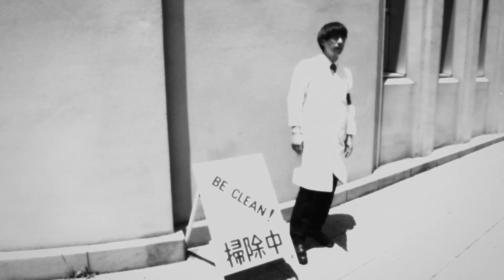Siamese Cats - My Girl (Official Video) シャムキャッツ - マイガール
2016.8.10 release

シャムキャッツ
『マイガール』

[CD]
1.マイガール
2.お早よう
3.真冬のサーフライダー

[DVD] ※初回盤のみ付属
ライブ&ドキュメンタリー「バンドの毎日」

Director : 小田島等
Editor : エリザベス宮地
Camera : エリザベス宮地, 佐藤祐紀, 井前隆一朗

Cast : 橘芹那, ジュリー

Special Thanks :
TURNER GALLERY, 油谷崇平, スズキリョー, 曽我部恵一, 長尾謙一郎, 大井ヒロシ, 小平あかり, 森平晶, 五十嵐珠実, やないももこ, 日向山葵, こけ,  柴崎祐二, 出口雅人, 巽啓伍, ポニーのヒサミツ, 森川雅代, 田中陽香, サヌキナオヤ(順不同)